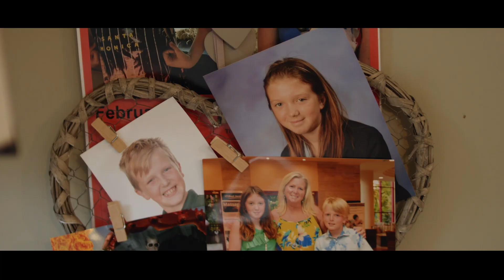"You've Got Nothing To Lose, But Lots To Save" Lisa's UW Story Warehouse Story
Lisa found out about UW at a networking event, and 10 years later she's still with us. She explains how being a UW Partner has changed her life in the most positive of ways.